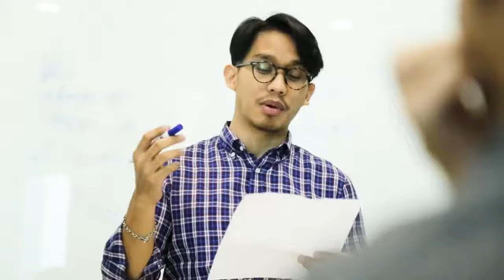Biar Gak Halu, Join Dunia Games Campus League Yuk! - Garena Free Fire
Hi Survivors!

Sering ngelamun di kelas dan kebayang Free Fire saking suka dan hobinya main? Ayo salurkan bakat dan hobi kamu di Dunia Games Campus League 2018!
Daftarkan dirimu dan timmu sekarang!

DuniaGames Youtube Channel :
DuniaGames, tayangan seputar game dan anime yang memberikan nuansa baru dari setiap kisah para gamers dan otaku yang disajikannya. DuniaGames menyajikan berita dari kalangan pemain game profesional dengan apa adanya, tidak mengurangi, menambahi, apalagi memanas-manasi. Kamu tidak perlu waswas lagi gaesss untuk ketinggalan berita karena DuniaGames siap menemani kamu sebelum memulai karir menjadi profesional gamers. Jangan lupa ikuti perkembangan games terbaru setiap minggunya ya di channel DuniaGames gaesss…